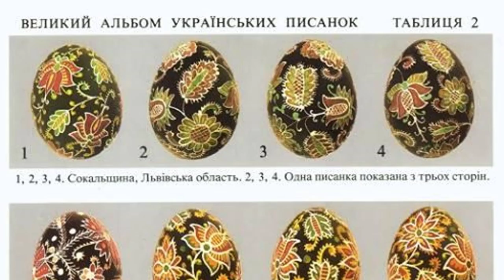How to draw a beautiful Easter egg, draw an Easter egg to Easter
How to draw a beautiful Easter egg, draw an Easter egg to Easter @PencilTVHowtodraw
How to draw a beautiful, original Easter egg,
0:06 First, draw the outline of the egg. Let's paint it.
0:18 Now let's draw a big cockade in the middle of the egg. We have to draw the same cockade.
0:36 Next, we draw a strip that ties our egg around the outline.
0:46 Now we draw flowers on all free areas. These flowers are scattered everywhere. They are different in size and color.
1:56 Let's paint our Easter egg. We use cheerful, bright paints.
See again how you can draw an Easter egg. Many options. We suggested one of those that talk about how to draw an Easter egg.